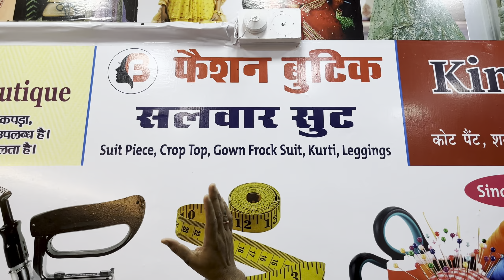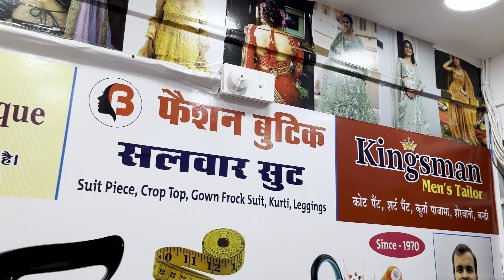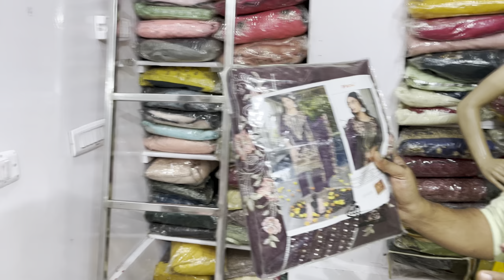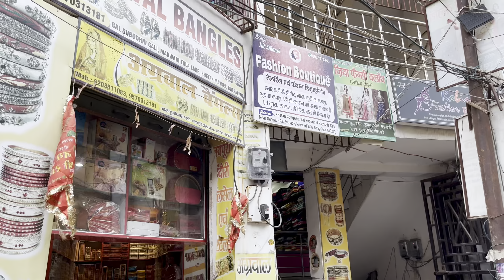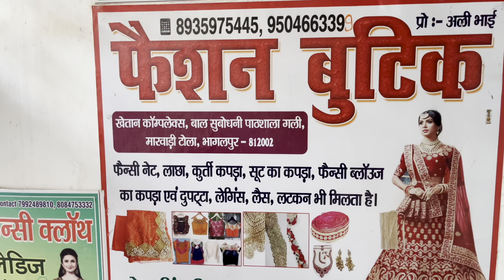Best Fabrics shop of Bhagalpur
fashion boutique fabric ke liy bhagalpur ki sabse badi shop hai jaha cut piec, sewing, suit piec , redimate kurti milti hai

Contact Instagram @fashionboutique
               Facebook. @fashionboutique
               YouTube.   @fashionboutique